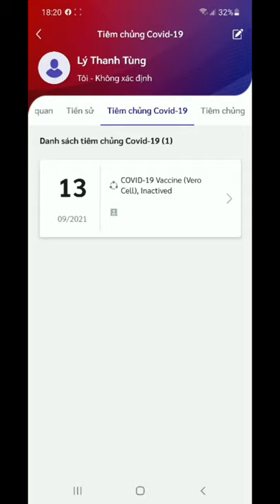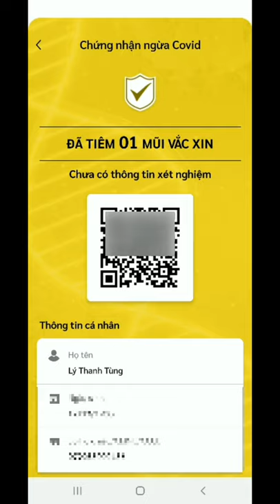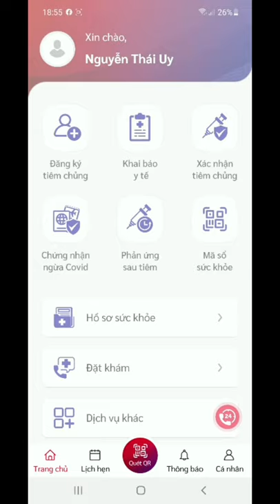Sài Gòn 13.9: Trục trặc App Sổ sức khỏe điện tử, Xanh Vàng - Vịt xào sả ớt, Hột vịt chiên cải xá bấu